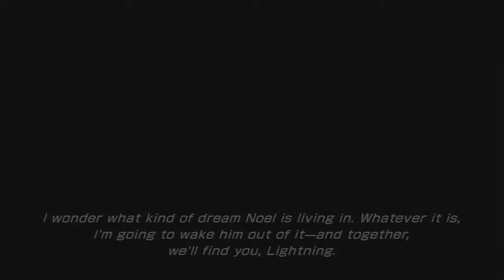FinalFantasy13-2 Marathon W/Commentary Ep.51 Vanille and Fang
At least you get to see them once